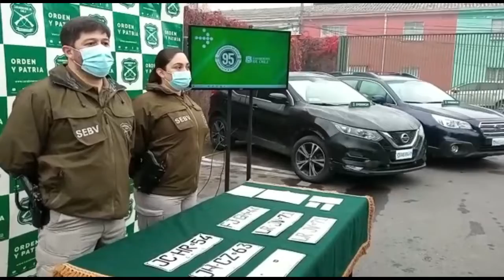Robo de vehículos en la Región aumentó un 160% este semestre